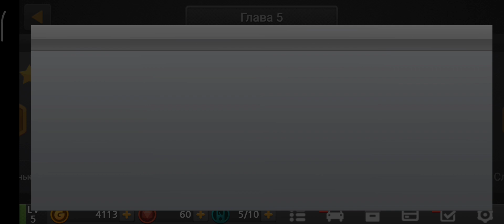Dr.Driving 2 gameplay Android [9] No Commentary 📱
Dr. Driving will drive you crazy! This is not a race, this is a driving simulator!
Dr. Driving 2 is the beginning of a new era of driving simulator gameplay with stunning graphics, challenging multi-stage levels and online multiplayer mode.
real time.